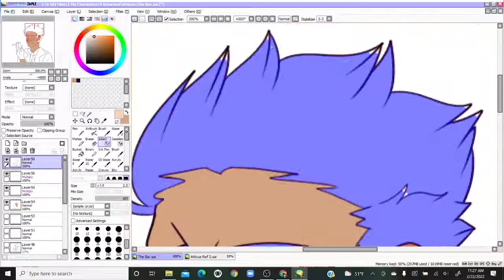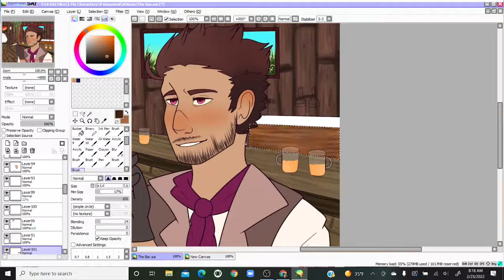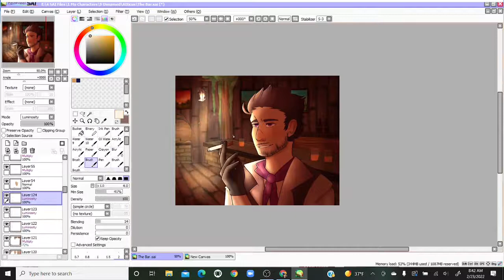Hey Mister | TDoHS Speed Paint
Drawing of Atticus, he’s from a little short story I’m working on.

Song: Hey Mister by Poor Man’s Poison
Program: Paint tool SAI
Used: Huion